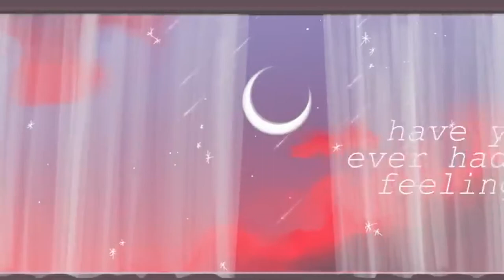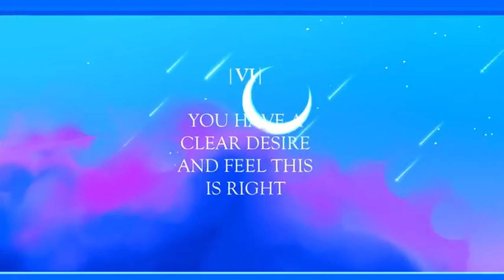6 Signs Your Gut Feelings Are Correct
Are your "Psi-dy" senses tingling? Have you ever had a feeling in the pit of your stomach as if something was off? Something just didn’t feel right. This is known as gut-feeling. Our gut feelings often relate back to our survival instincts and primal wisdom. But how can you tell if you’re overthinking or if that strong feeling of yours is correct? We made this video to help you figure that out!